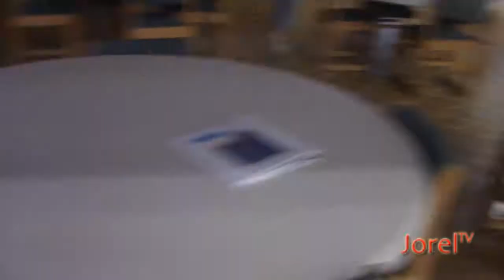HSYM Summit Day 1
This was Day 1! The starter of Summit. It was the beginning of learning how to be a leader! Enjoy guys. I hope you guys join Youth Ministry because it is a life changing experience.

SUMMIT VLOGS

FaceBook- SEARCH JORELTV IN PAGES
Google +- JORELTV